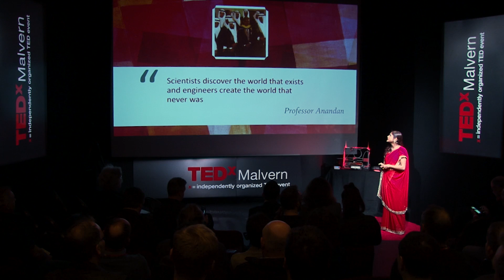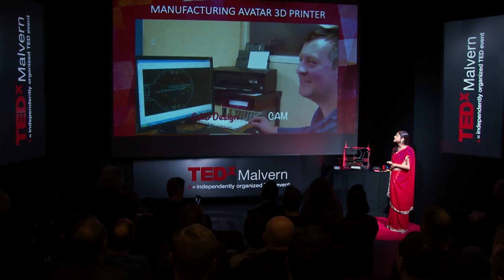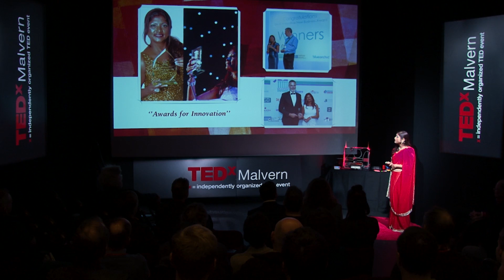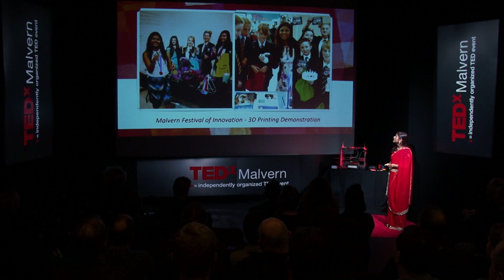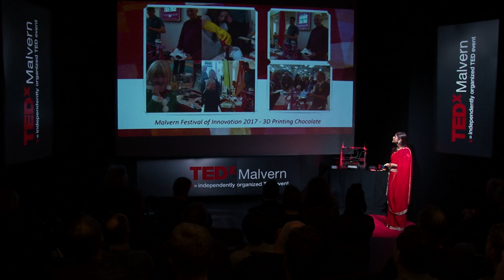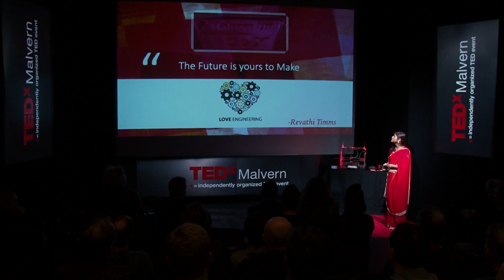In Love With Engineering | Revathi Timms | TEDxMalvern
Engineering offers an exciting and challenging career, but inspiring young people to pursue this subject is not easy. As the UK celebrates a Year of Engineering, this talk highlights one engineer’s exciting and rewarding career moving from industry to starting her own business to design, build and sell 3D printers from her home county of Worcestershire in the UK.
Revathi Timms is a 3D printing enthusiast and has specifically designed a 3D Printer, the Ingenium, tailored for the education sector. She has a degree in Applied Sciences (physics, mathematics and electronics) and an MSc in lean manufacturing. She worked as both a project manager and business development manager before founding Avatar Enterprise Ltd to create a new 3D printer and provide training and education in this sector. Revathi lives in north Worcestershire. This talk was given at a TEDx event using the TED conference format but independently organized by a local community.